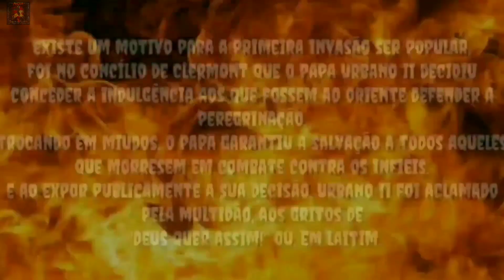Spread Your Fire - Angra - Solo - Kiko Loureiro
ME sigam lá no meu  INSTAGRAM ❗❗❗

Quer Compra a video Aula do solo dessa música por um Preçinho Amigo ?

Want to Buy the solo video of this song for a Friend Price?

LETRAS...

Woke up to life not long ago
You think your mind is in control?
God will take it back someday

It's not so hard to understand
They say the world has good and bad
Father Universe brings love and hate

Glorious
You'll lead the way
To free the world from these chains
Glorious
Your story now begins
Oh!
Fire!

Unleash the angel of the light
Thank him for bringing us to life
Lucifer is just a name!

We are the only ones to blame
Just look around, I'm not insane!
Satan is a child of our God

Glorious
Don't be afraid
To lead the way with thy sword
Glorious
You are the chosen one
Go!

Spread your fire

Spread your fire
(De passionis gloria)
Spread your fire
(Qua vita mortem pertulit)
Spread your fire
(Et morte vitam reddidit)

Glorious
Don't be afraid
Glorious
Go!
Spread your fire
(Salve ara, salve victima)
Spread your fire
(De passionis gloria)
Like a dragon spread your fire

Traduzir para o português

Source: Musixmatch

Compositores: BITTENCOURT RAFAEL / FALASCHI EDU